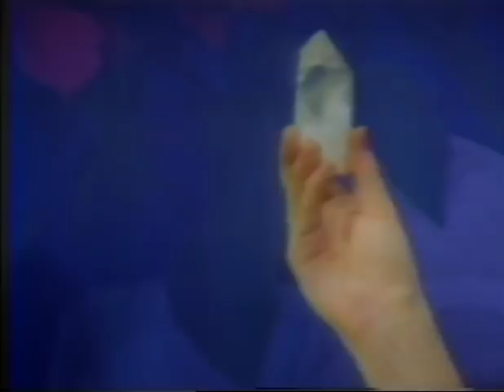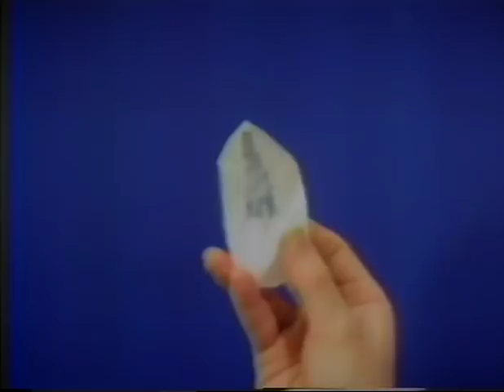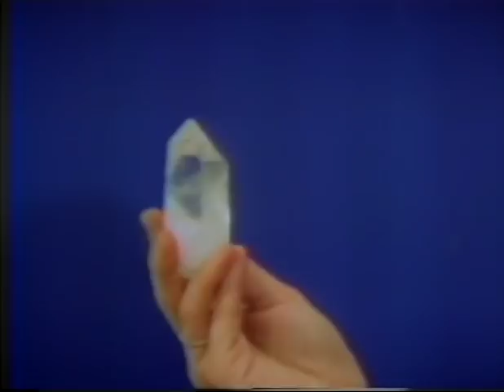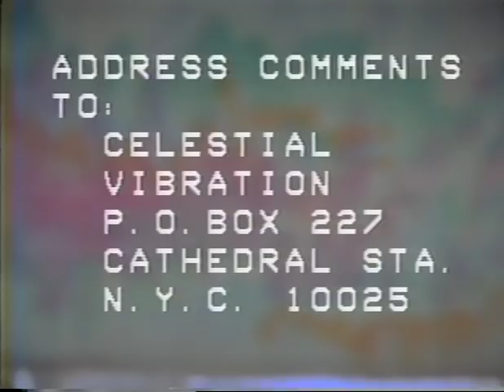Laraaji: “Celestrana” 12/21/82 episode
This is the earliest episode of Laraaji’s Manhattan Group W public access cable program “Celestrana” known to exist. Laraaji’s then-partner and collaborator Vina Devi joins him to discuss crystals and create beautiful improvised music.

Laraaji’s 1984 magnum opus “Vision Songs Vol. 1” is available now on LP/CD/DL/streaming from Numero Group.